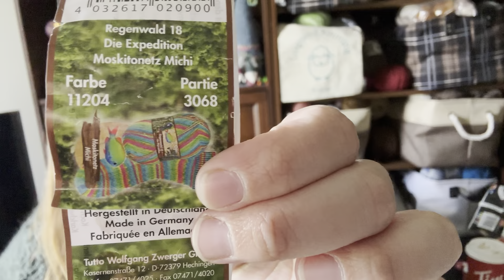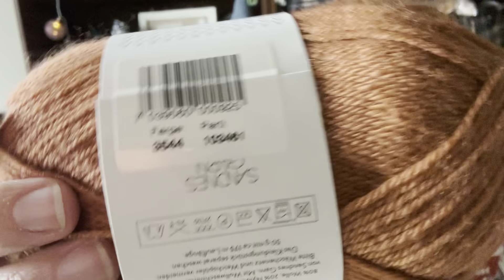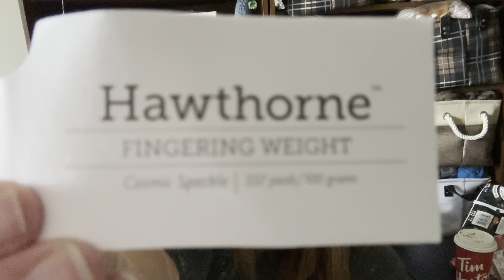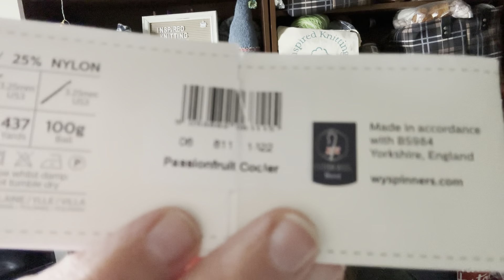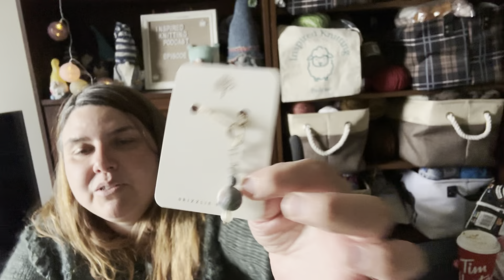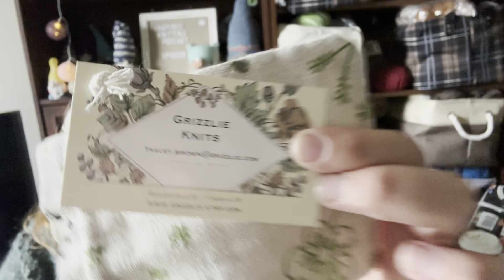Inspired Knitting Podcast Episode: 85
Shownotes

Ravelry: xcountrygirl1986x